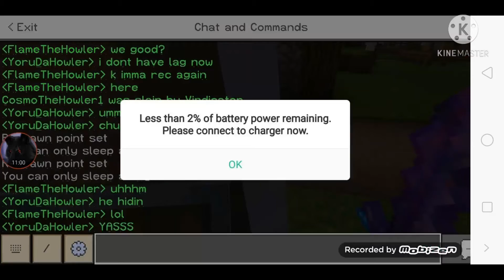Starting a Raid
Village Raid :P

Friends in vid :Flame and Cosmo